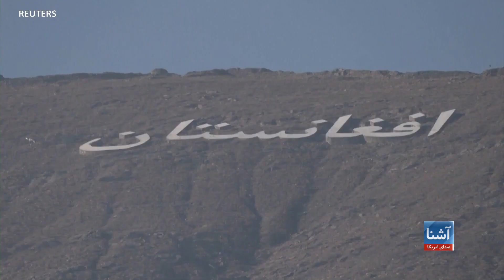تلاش برای رهایی سه بریتانیایی از بند طالبان جریان دارد - نهاد بریتانیایی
شبکه پریزیدیوم، یک نهاد غیر انتفاعی بریتانیایی روز شنبه اول اپریل ( ۱۲ حمل) از بازداشت سه تبعهٔ بریتانیایی توسط طالبان خبر داده و گفته است که تلاش‌ها برای رهایی آنان جریان دارد. به اساس گزارش در حالیکه هیچ دسترسی به این بازداشت شده گان وجود ندارد گفته می‌شود که آنها در وضعیت خوب صحی قرار دارند . در همین حال کمیسیون مستقل حقوق بشر افغانستان از ادامۀ بازداشت فعالان جامعۀ مدنی و فرهنگی توسط طالبان ابراز نگرانی کرده و خواستار رهایی آنان از بند این گروه شده است.